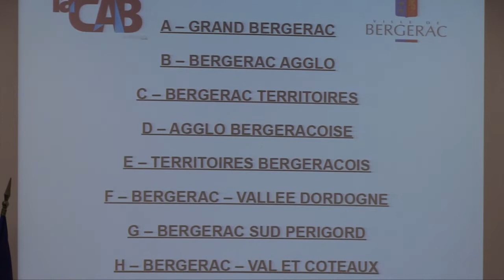CONSEIL MUNICIPAL DE BERGERAC (extrait) : FIN DE LA CAB ? Novembre 2018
Séance du 15 novembre 2018 (extrait)
Nouvelle dénomination de la Communauté d'Agglomération Bergeracoise
La ville de Bergerac est sollicitée par la CAB pour donner son avis sur le changement de nom de la CAB "contraction administrative couramment utilisée qui ne dit pas qui nous sommes ni où nous sommes et jugée bien trop long et plus dans l'air du temps".

Le Conseil Municipal est donc invité à classer par ordre de préférence le nouveau nom de la Communauté d'Agglomération Bergeracoise parmi les suggestions suivantes :
A - Grand Bergerac
B - Bergerac Agglo
C - Bergerac Territoires
D - Agglo Bergeracoise
E - Territoires Bergeracois
F - Bergerac - Vallée Dordogne
G - Bergerac Sud Périgord
H - Bergerac - Val et Côteaux